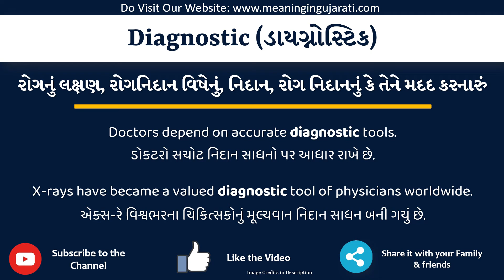Diagnostic Meaning in Gujarati | Diagnostic નો અર્થ શું છે | Diagnostic in Gujarati Dictionary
આ વિડિયો માં તમે Diagnostic નો Gujarati માં અર્થ સમજશો અને એની સાથે Diagnostic નું pronunciation પણ શિખશો. એટ્લે કે તમે Diagnostic ના meaning ની સાથે સાથે એ પણ શિખશો કે Diagnostic ને કેવી રીતે બોલાય, Diagnostic ને બોલવાની સાચી રીત કઈ છે.

તો બસ એક મિનટ માં શીખો Diagnostic શબ્દ ને.

Diagnostic ને examples થી સમજીએ